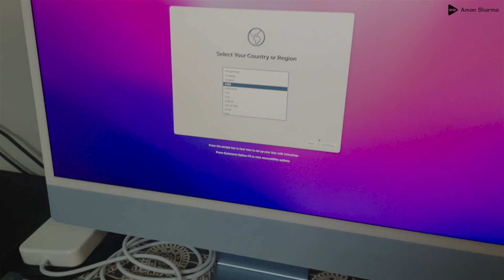Apple Imac 24 Inch Blue Unboxing with 16 GB RAM & 2 TB SSD | Aman Sharma 🔥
This time i am presenting unboxing video of my recent purchase for studio, brand new Apple Imac 24 inch M1 Chip Blue with 16 GB RAM & 2 TB SSD 🔥😍

My All Gears